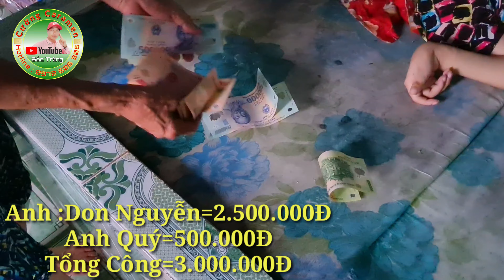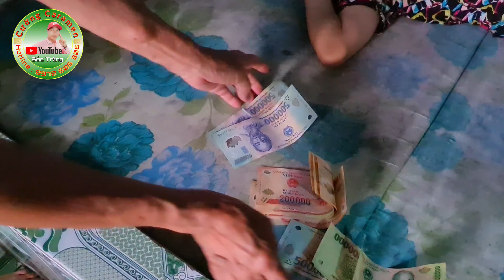Trong Lúc Mùa Dịch Khó Khăn Cô Bé 34 Bị Bệnh Bẩm Sinh Từ Nhỏ Được 2 MTQ Bên Mỹ Hỗ Trợ Số Tiền!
+Video chia sẻ trao tấm lòng đến bà con nghèo hiện nay tình hình rất khó khăn ,lá lành đùm lá rách
-Chúc quý MTQ và khán giả nhiều sức khỏe
+ Cảm ơn quý khán giả đã theo dõi kênh
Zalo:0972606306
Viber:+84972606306